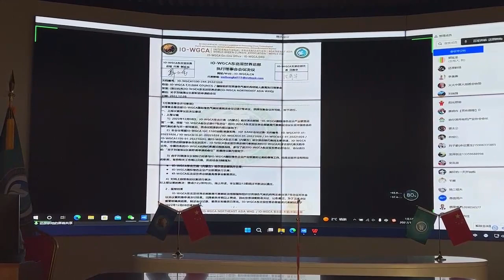IO-WGCA N,E WHQ 회의 안건 245,244 문건 결의 온라인 공시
IO-WGCA

Requests for cooperation into implementing the international law rules to the United Nations of IO-WGCA climate environment

IO-WGCA-IAB.EUROPE.INTERNATIONAL ORGANIZATION.(IO-WGCA)